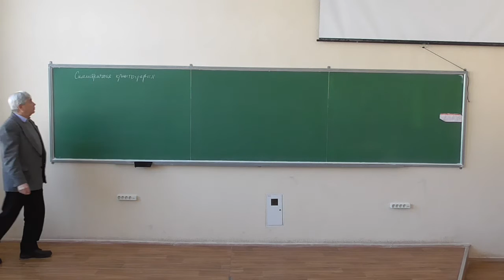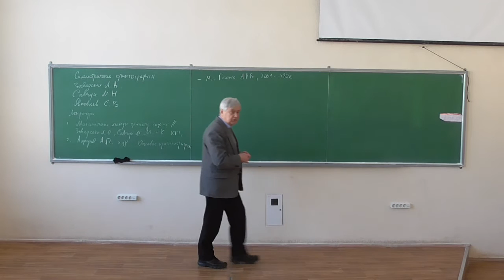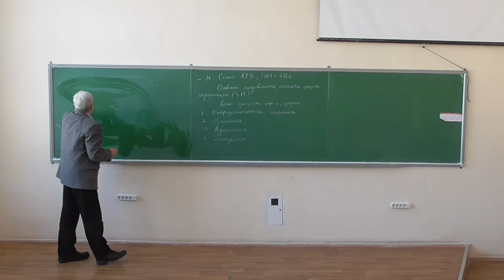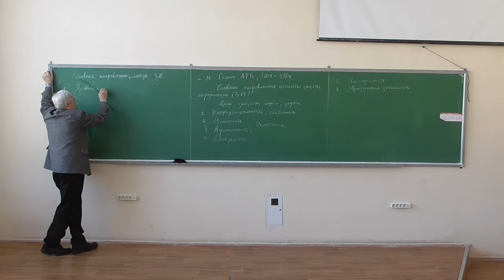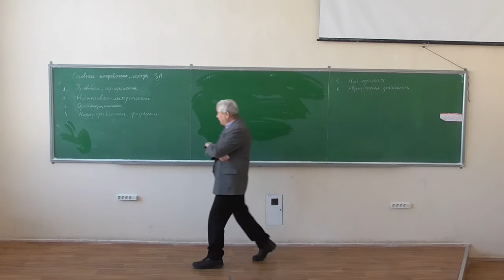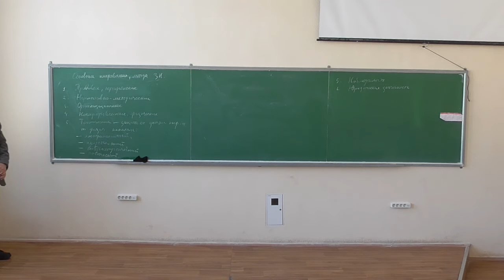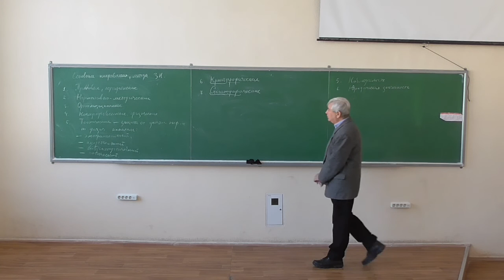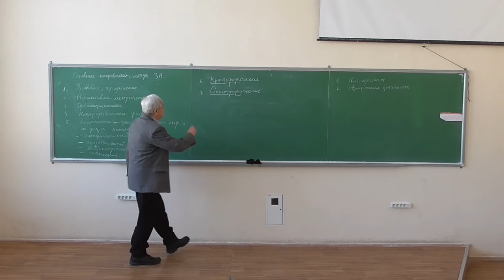Симетрична криптографія, лекція 01-1: вступ до криптографії (1)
Розглянуто такі питання:
-- організаційні моменти курсу (можна сміливо пропустити до 05:20);
-- мета та задачі захисту інформації; властивості конфіденційності, цілісності, автентичності, доступності, спостережуваності;
-- основні напрямки та методи захисту інформації; технічний захист інформації, криптографічні та стеганографічні методи.